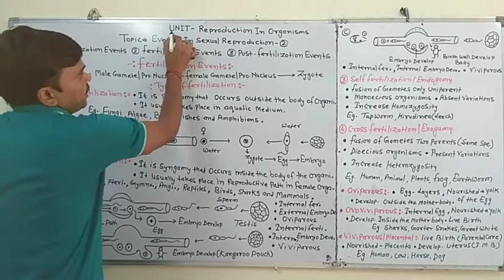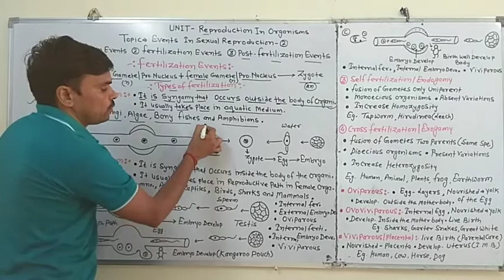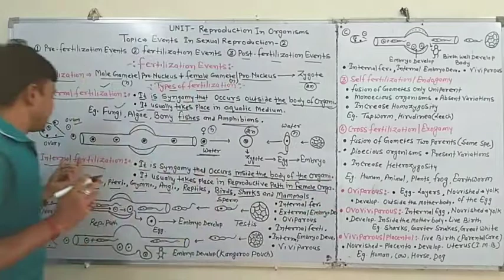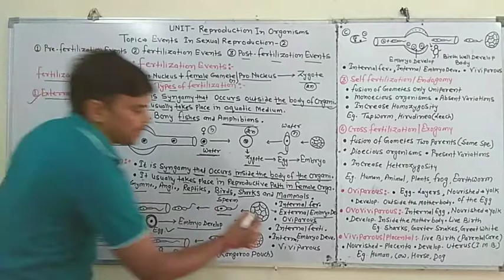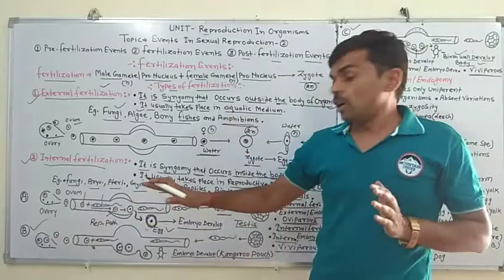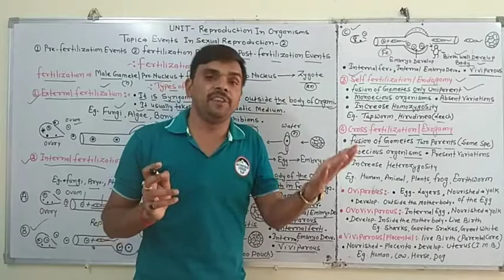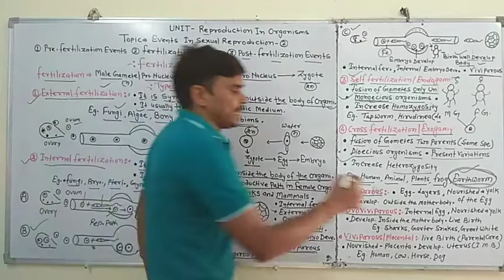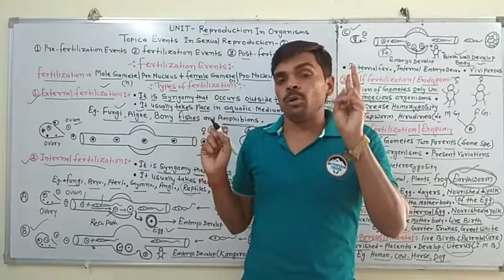Fertilization Events [English]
Class 12th /NEET
Lesson Reproduction of Organisms
Topic :Fertilization Events [ English]